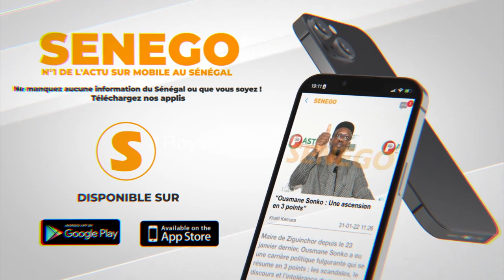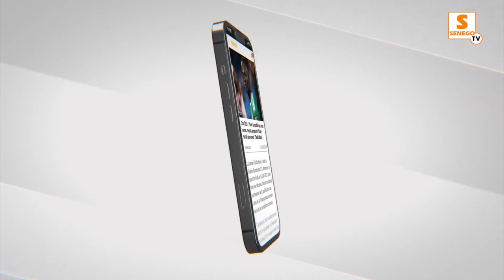Doudou Kâ apprend le décès de son père en plein de...